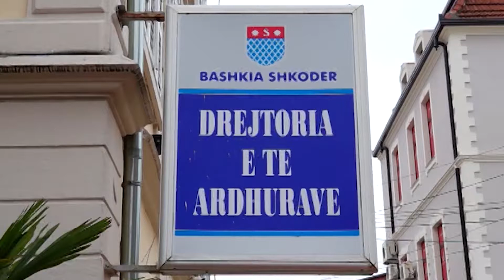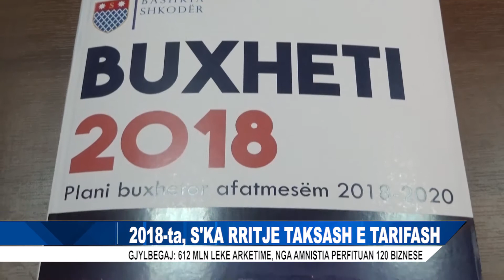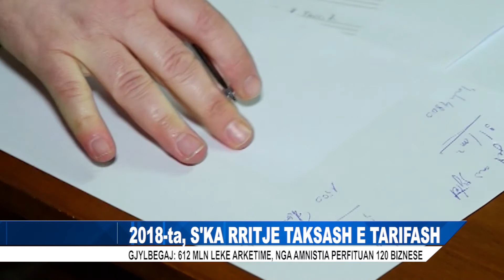2018-ta, S'KA RRITJE TAKSASH E TARIFASH